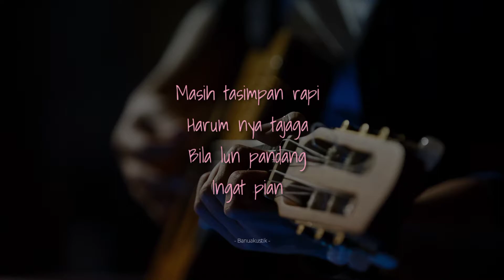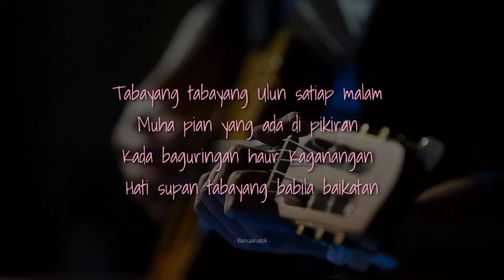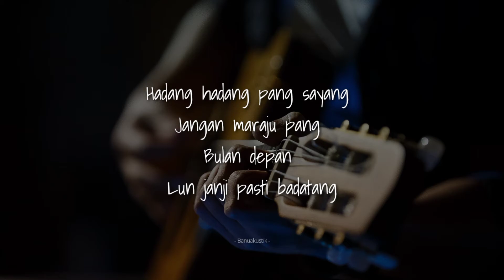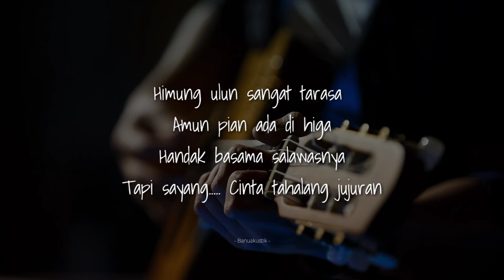♫ CINTA TAHALANG JUJURAN - Tommy Kaganangan ft Adiezmomo ( Acoustic Karaoke )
HEADPHONE RECOMMENDED !!

Hi BanuaLovers !!
If you want to request karaoke acoustic without vocals, you can comment in the comments column, OK, BANUAKUSTIK will upload it every day, guys.

[Description]
Basic note  :  Bb Minor (Original Key)
Instrument : Acoustic Guitar
Recording   : Banuakustik